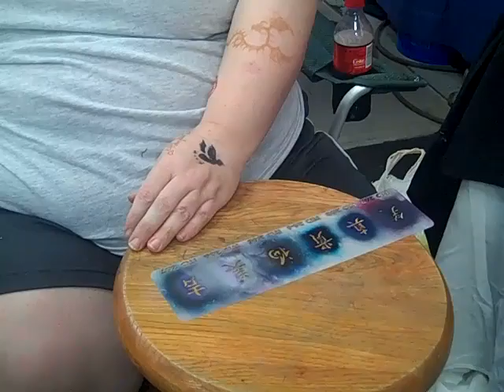BCYFair Part: 2 and the mall